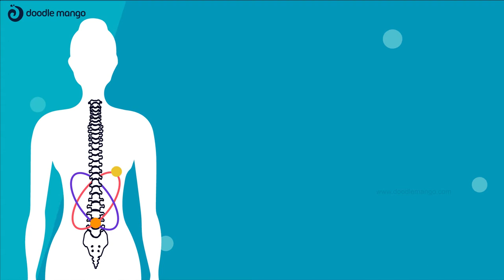ECP Spinal Wellness and Rehabilitation | 2d Explainer Video | Doodlemango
the 45-second explainer video that explains the service offered by 360-degree Spinal Wellness and Rehabilitation. Have a glimpse of our character animation video that explores the services that are offered by our client in the Health Department.